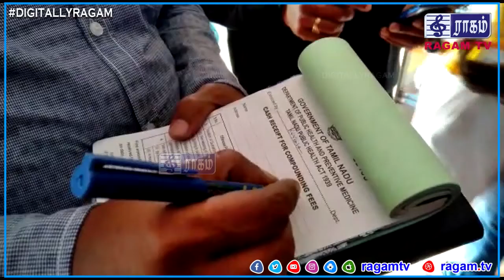உதகையில் தடை செய்யப்பட்ட பிளாஸ்டிக் பொருட்களை விற்பனை செய்த கடைக்காரர்களுக்கு அபராதம்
நீலகிரி மாவட்டம் உதகையில் தடை செய்யப்பட்ட பிளாஸ்டிக் பொருட்களை விற்பனை செய்த கடைக்காரர்களுக்கு வருவாய்த் துறை சார்பாக அபராதம் விதிக்கப்பட்டது